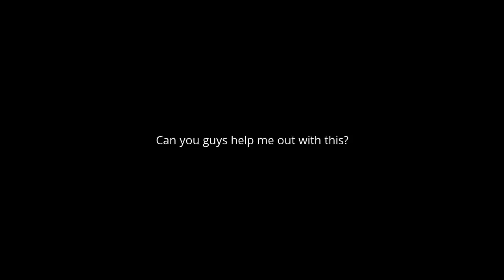I'm confused.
At 0:01, it says "Did it have the same interior as when it was in a different building was or did it have the same interior AutoZone had?".